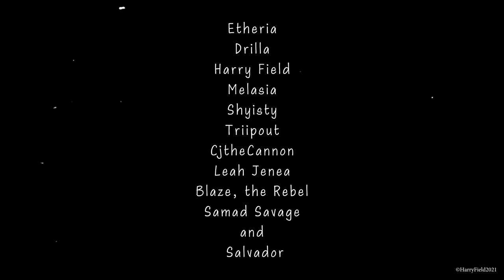J.1.DA - In My Own Way (Dir. by Harry Field)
True Music Entertainment presents "In My Own Way"

Shot by @harryfieldart
Starring @_j.1.da

Credits:

• Artist: J.1.DA
• Title: In My Own Way
• Written by: J.1.DA
• Directed by: Harry Field
. Produced by: 1995
• Album: YOU.N.G.
• Label: True Music Entertainment
• Release Date: May 21st, 2021